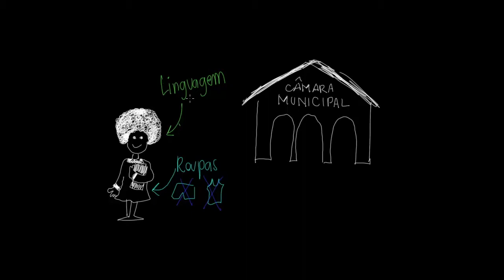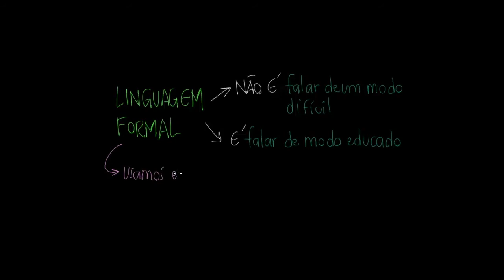O que é a linguagem formal?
Nesta aula, apresentamos o conceito de formalidade na língua e algumas situações em que é necessário utilizá-la.